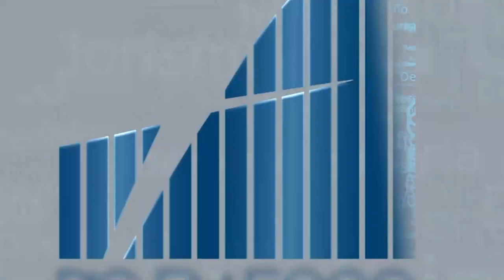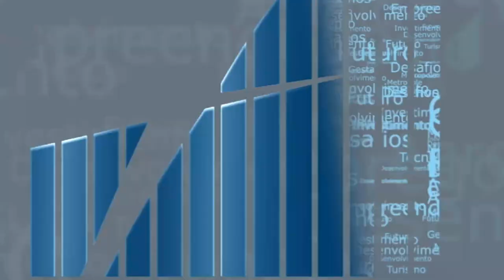Rio em Foco - Hidrogênio Verde - Bloco 4